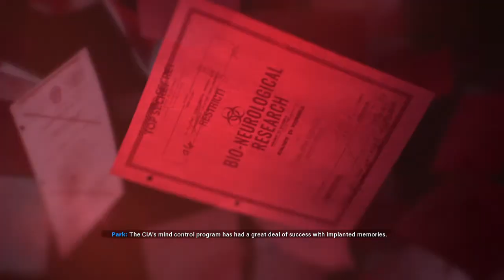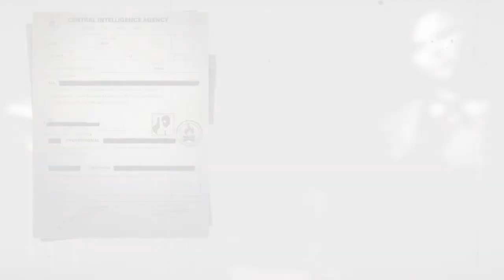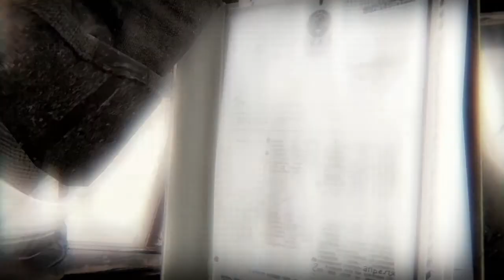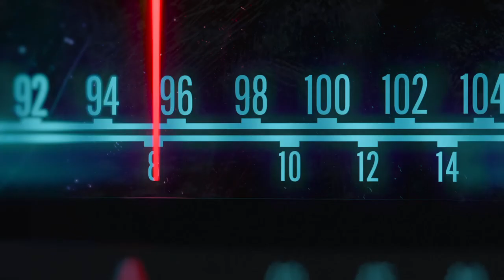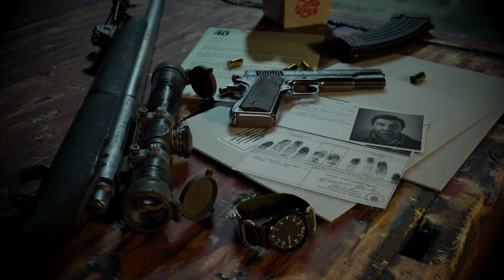COD: Black Ops Cold War - Campaign -2nd Ending- ASHES TO ASHES -no commentary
With your identity back, you bring Adler and his team to a trap as revenge for what they did to you.